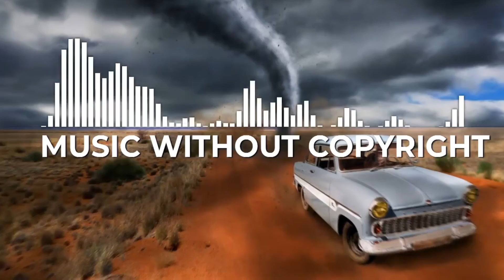MUSIC WITHOUT COPYRIGHT - DIVINERS - ESCAPE (FEAT. ROSSY)